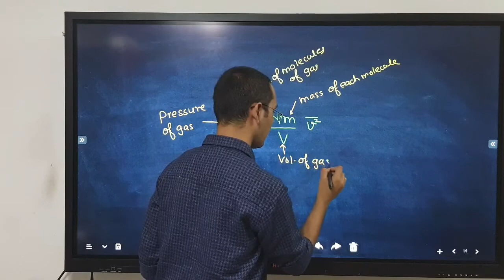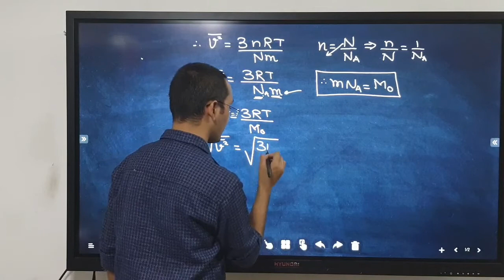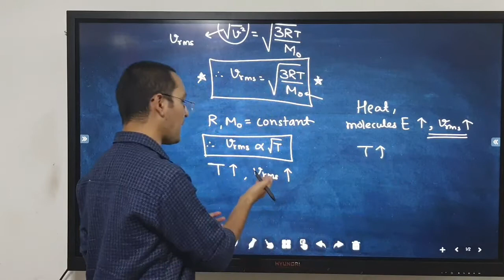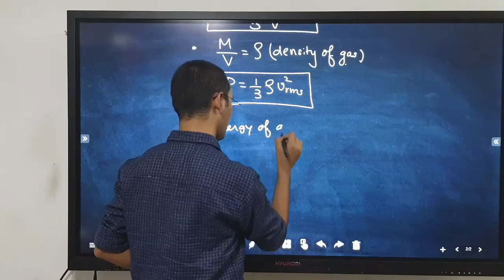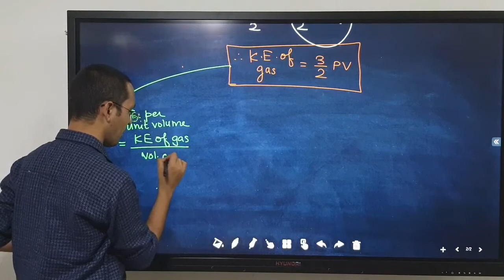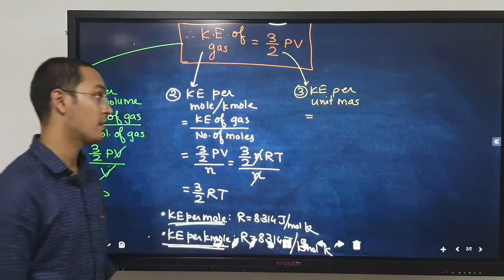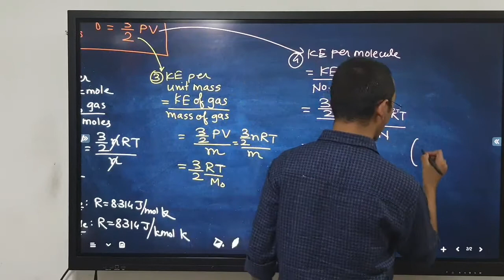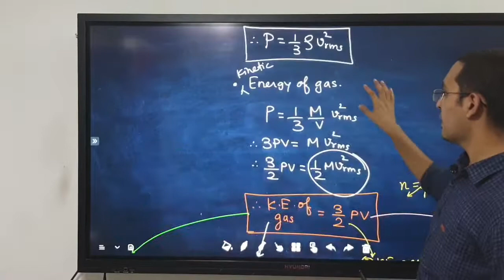10 Root mean square (rms) speed of gass & kinetic energy of gas